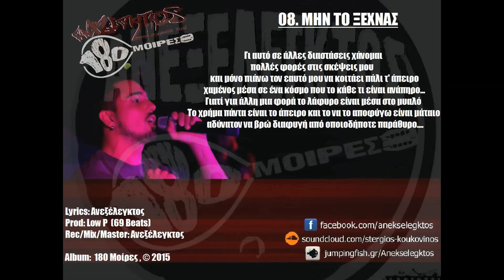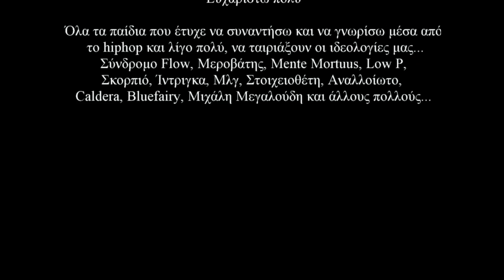Ανεξέλεγκτος - Μην το ξεχνάς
Κομμάτι 8: Μην το ξεχνας
Στιχοι: Ανεξελεγκτος
Μουσικη: Low P
Ηχογραφηση-Μίξη: Ανεξέλεγκτος

Να μην ξεχνάς όταν φοβάσαι
το χέρι σου γροθιά να σφύγγεις
δυνατά και να χαμογελάς.
Μην το ξεχνάς και να θυμάσαι
πως η ζωη περνάει γρήγορα
σε λεπτομέρειες μην κολλάς...

Να μην λυπάσαι... όταν φοβάσαι να γελάς...
Να είσαι πάντα μονομάχος της καρδιάς
και να κοιτάς πάντα στα μάτα την αλήθεια,
όσο και να την διαβρώσεις αυτή παραμένει πάντα ίδια...
Αυτό μου δίδασκε η ζωή κάθε στιγμή
που έπιανα τον εαυτό μου σαν κάτι να προσπαθεί
να μιμηθεί για να αποφύγω φοβίες
να γίνω κάτι άλλο από αυτό που είμαι
έστω μόνο και για λίγο...
Σφύγγω γροθιά το χέρι, πίσω δεν κοιτάω...
Και όσο κι αν πονάω πάντα θα χαμογελάω.
Η μόνη διέξοδος που χω για  να ξεσπάω
να ξεχνάω πως με τσακισμένα πόδια
περπατάω εδώ και 9155 μέρες...
Μα δυστίχως αυτές που άξιζαν
στα δάχτυλα είναι μετρημένες
Οι υπόλοιπες με φόβο γεμισμένες...
Και από την μνήμη του εγκεφάλου ξεριζωμένες
Στιγμές χαμένες... ώρες νεκρές και ζήλεια...
Που τα χείλια έμεναν αγέλαστα για χρόνια μίλια.
Μέσα από το σκοτάδι όμως τον ήλια είδα
και κατάλαβα πως αυτοσυντηρούσα την παγίδα που χα πέσει
Και ελπίδα,  μου έκανα  μεταμόσχευση...
Ζητώντας από τον εαυτό μου συγχώρεση...
Και τότε απ' το φώς είδα μια όαση...
Τον εαυτό μου να μου δείνει μια υπόσχεση...

Γιατί κουράστηκα, απελπίστηκα να με βλέπω να τρέμω
Διαταγές του φόβου στον εαυτό μου να απονέμω
επειδή έτσι κάνουν όλοι... έτσι πάνε οι ρόλοι,
επειδή έτσι έχει γραφτεί το δικό μου το πεπρωμένο...
Πλέον το έχω αποδεχθεί... Αυτό είναι το σήμερα...
Δεν πρόκειται να αλλάξει τίποτα.
Κι όλα θα μένουν μίζερα, σε αυτό το σάπιο κύκλωμα
της πόλης το καρκίνωμα, ποτέ δεν θα 'ναι ήρεμα...
Γι αυτό σε άλλες διαστάσεις χάνομαι
πολλές φορές στις σκέψεις μου
και μόνο πιάνω τον εαυτό μου να κοιτάει πάλι τ' άπειρο
χαμένος μέσα σε ένα κόσμο που το κάθε τι είναι ανάπηρο...
Γιατί για άλλη μια φορά το λάφυρο είναι μέσα στο μυαλό
Το χρήμα πάντα είναι το άπειρο και το να το αποφύγω είναι μάταιο
αδύνατον να βρώ διαφυγή από οποιοδήποτε παράθυρο.